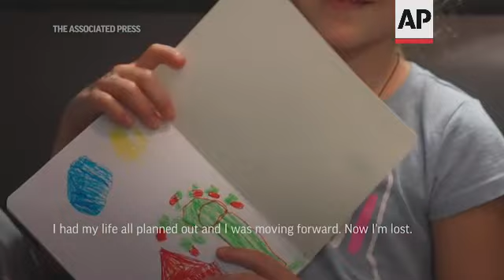Ukrainian family flees Kharkiv amid invasion scare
(18 Feb 2022) FOR CLEAN VERSION SEE STORY NUMBER: 4366726

As tensions increased at the line that separates Ukrainian forces from Russia-backed separatists in eastern Ukraine, Kharkiv resident Kristina Zelenina decided it was time to go.
The Ukrainian military command said shells hit a kindergarten nearby, wounding two teachers and cutting power to half the town.
For the 30-year-old IT specialist and mother of a 5-year-old girl, it was a sign that next time the shelling might be in Kharkiv, which is 40 kilometers (25 miles) from the Russian border.
Zelenina has had her suitcases packed since last week, when fears of a possible Russian invasion started filling the air across the country.
On Thursday evening, she said goodbye to her husband and took the overnight train to Lviv, in western Ukraine, where she will stay with friends. Zelenina hopes it will be only a temporary relocation, but she's aware it might be for good.
Fears of a new war in Europe have resurged as US President Joe Biden warned that Russia could invade Ukraine within days, and violence spiked in a long-running standoff in eastern Ukraine that some fear could be the spark for a wider conflict.
The region has seen fighting since 2014 that has killed 14,000 people.
Zelenina feels bewildered and lost, with all her life plans fading away. She will now have to start over from scratch, like many of her friends who have also fled Kharkiv, fearing a large-scale escalation of military tension.